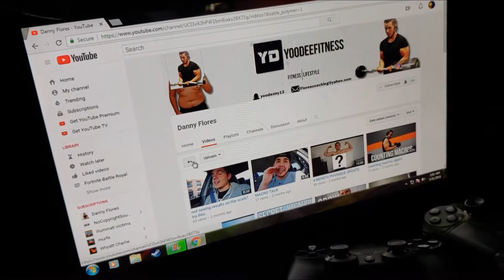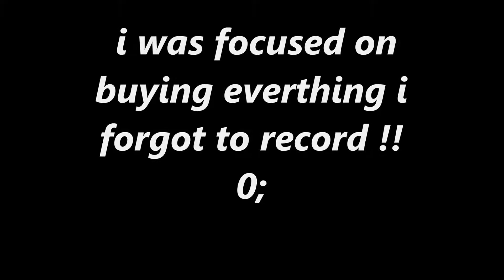BEGINING TO MEAL PREP !!!